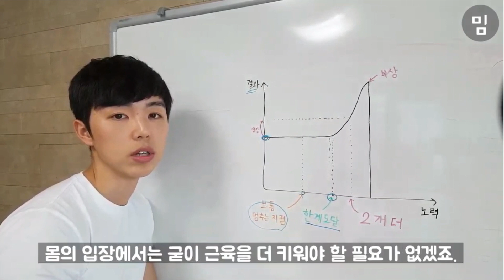가슴이 커지고 싶다면?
에구머니나! 근육을 키우는 단 한가지 간단한 방법

위의 채널에서 보실 수 있습니다!